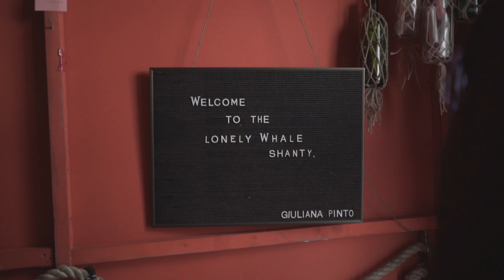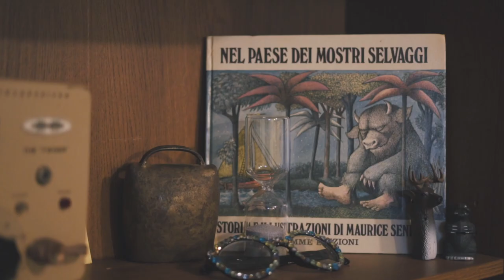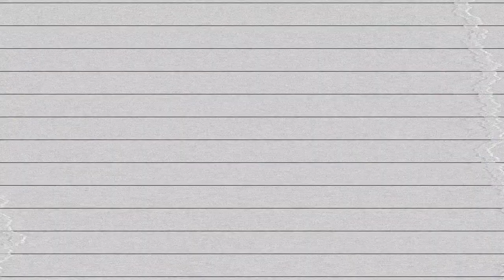Minneapolis-Saint Paul Winter Guide: Art in Winter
Discover how Minneapolis-Saint Paul's arts community makes the most of the season.